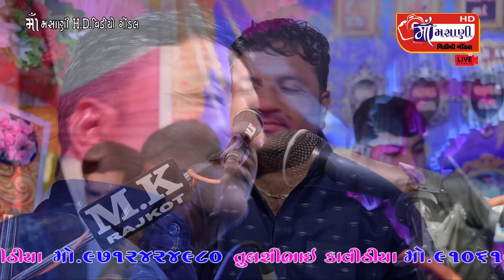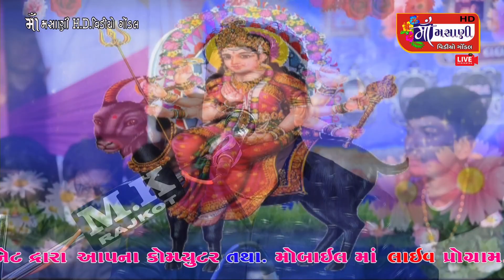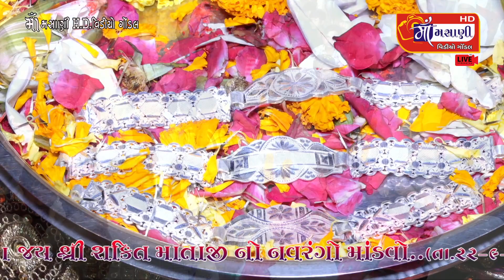દડવા ગામે જાહણીયા પરિવારના માતાજીનો માંડવોLive_Maa_Masani_Video_Gondal 9712424980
Masani video

મસાણી વિડિયો

Masani studio

Gondal

DJ

jilania

Jai madi

Jay madi

Jaimadi

Jaymadi

Dj dakla

Dj aarti

Narrator

Jay madi

Jay madi

Jaymadi dakla

Jaymadi dakla

Matajina dakla

Jaimadi dakla

Jaymadi dakhla

Jaimadi dakla

jmd Dakla

mataji dakal

JAIMADI DAKLA

Raag verag

Dakla jilaniya

Julna

Jay mataji

Varta

Akheda

New dakla

Devipujak samaj

Vaghri samaj

Raval samaj

Ravaldev

Koli samaj

Darbar samaj

JMD

JMD

DAKLA

Julna

Jay mataji

Varta

Akheda

New dakla

Devipujak samaj

Vaghri samaj

Raval samaj

Ravaldev

Koli samaj

Darbar samaj

Bharvad samaj

JMD

JMD

DAKLA